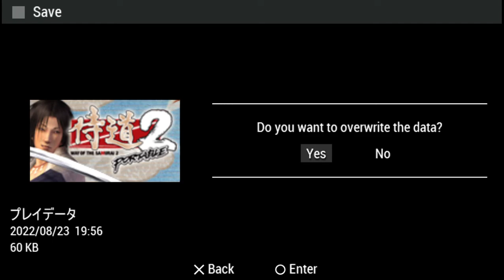PPSSPP v1 13 1 ULJS00217 侍道2ポータブル 2022 08 25 09 44 17